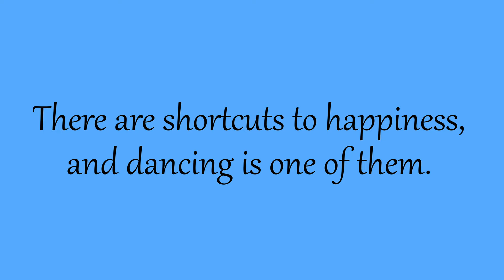20-min DANCE WORKOUT for active seniors and beginners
Welcome to a short 20 minute dance workout which will fire up those endorphins and bring more smiles to your face! This dance workout is for anyone who loves to dance as a form of exercise.  Besides dancing, I've added in moves to target the various muscles in the body to help tone and sculpt the body. This low impact fat burning workout is geared to get your heart rate elevated for all the great health benefits exercise brings.  Have fun with the workout and think of it more as a dance party rather than it being exercise:)  If you follow at my pace, the final step count is 2232 steps.

All of your thumbs up and comments tell the YouTube algorithms that you enjoyed the workout so that way it will get 'out there' more, and more people will be able to discover the workout.  If you want to see more of these workouts, please hit the subscribe button and ensure you turn your notifications on so you see future videos from this channel (to turn notifications on, hit the bell beside the subscribe button).

Jules